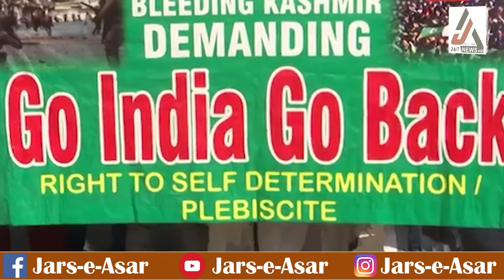مقبوضہ جموں و کشمیر کی تاریخ کا سیاہ ترین دن